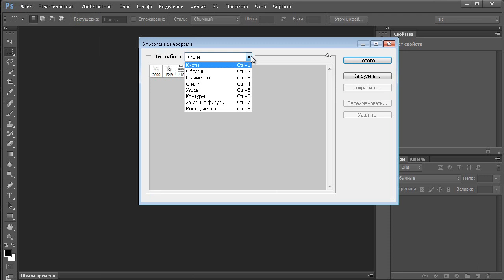Как установить узоры в фотошоп | Помощь с фотошопом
Из этого урока вы узнаете как установить узоры в фотошоп. Еще их называют "Паттерны". Предварительно рекомендуем скачать новые узоры на